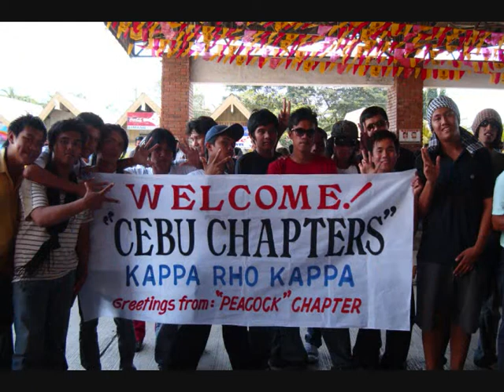KRK FIHCCOM GATHERING